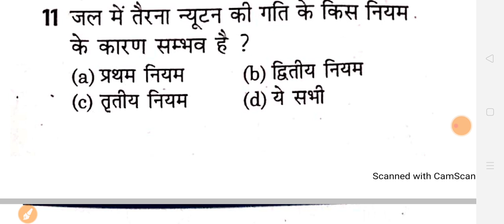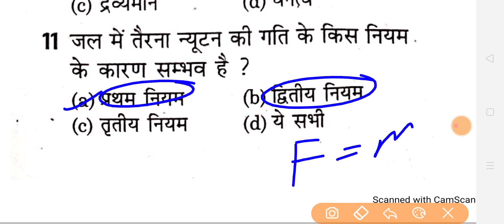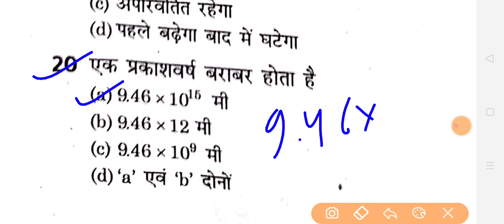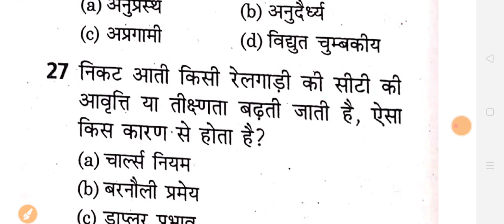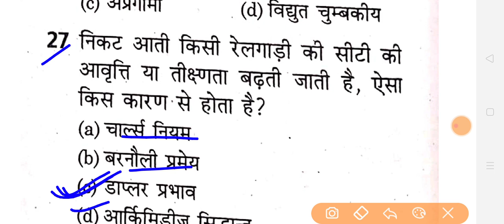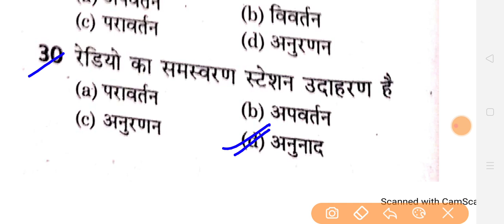राजस्थान वनरक्षक पेपर / vanrakshak previous year paper / JVVNL / RSMSSB / Railway / Science imp